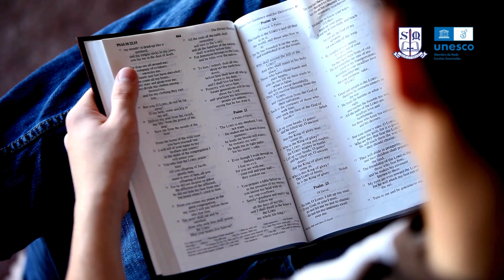MINUTO DE PAZ E BEM - REFLETINDO SOBRE O SALMO 38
Enquanto navegamos pela vida, devemos nos esforçar para viver de acordo com os ensinamentos de Cristo, amando nosso próximo como a nós mesmos, perdoando aqueles que nos prejudicaram, e buscando a paz e o bem em todas as situações. Isso porque, como o Salmo 38 afirma, nossa vida é um sopro e por isso precisamos bem vivê-la.
Boa semana a todos.